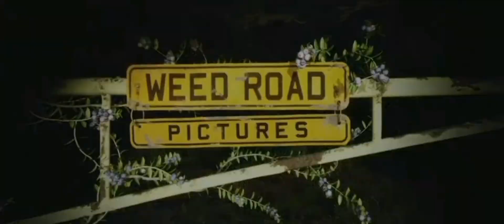Sony/Columbia Pictures/Relativity Media/Blue Light/Weed Road Pictures/Overbrook Entertainment